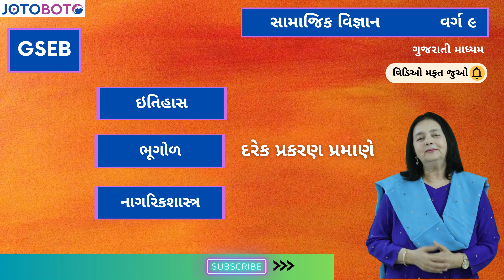સામાજિક વિજ્ઞાન GSEB ધોરણ-૯